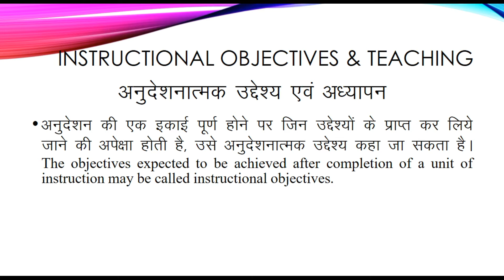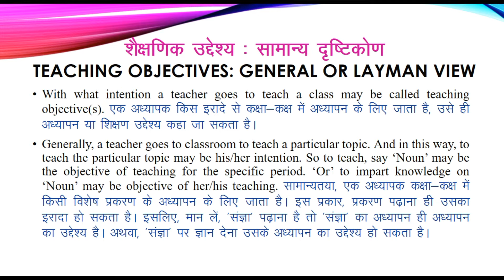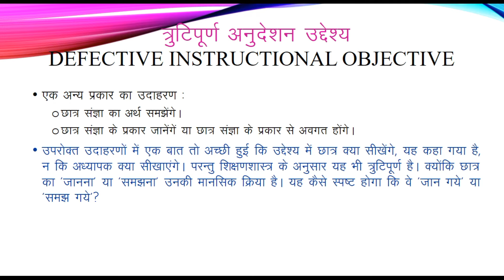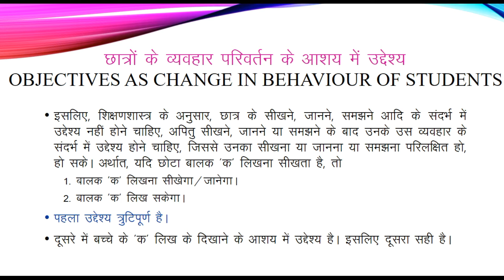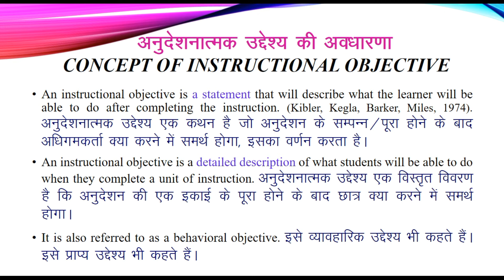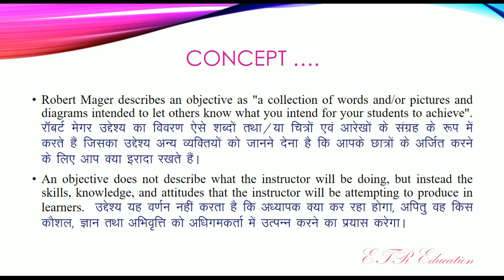Concept of Instructional Objective अनुदेशनTत्मक उद्देश्य की अवधारणा by Dr. Binay KS Choudhary Hindi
अनुदेशनTत्मक उद्देश्य की अवधारणा 'How to write instructional objectives?' It is a perennial problem for students of Teacher Education Courses. During Internship or Teaching Practice, pupil-teachers are required to plan lessons and they write objectives in behavioural terms.This video clarifies the concept of instructional objectives.

This is useful for students of Teacher Education like B.Ed., B.El.Ed., B.A.B.Ed., B.Sc.B.Ed. etc.

If you think, this video is useful for your friends, share it!!
Thanks for visiting the Channel and viewing the video lecture!!!